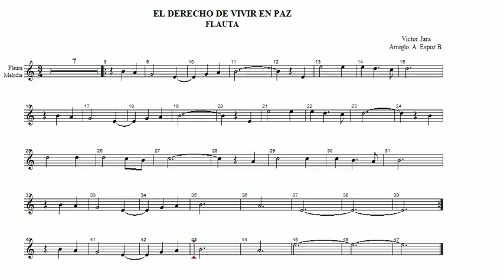El derecho de vivir en paz - FLAUTA - 8° Básico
EL DERECHO DE VIVIR EN PAZ - 8° BÁSICO
Colegio del Verbo Divino
Arreglo: A.Espoz - P.Aguilera